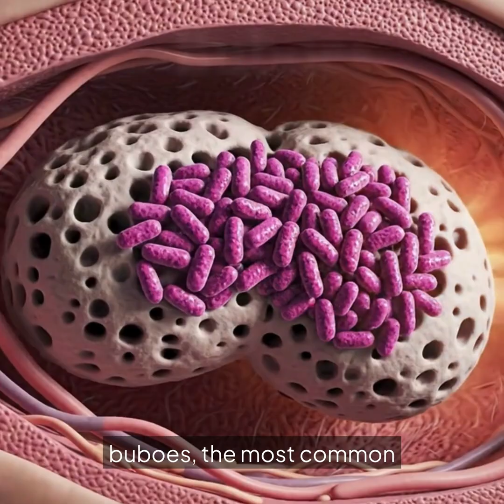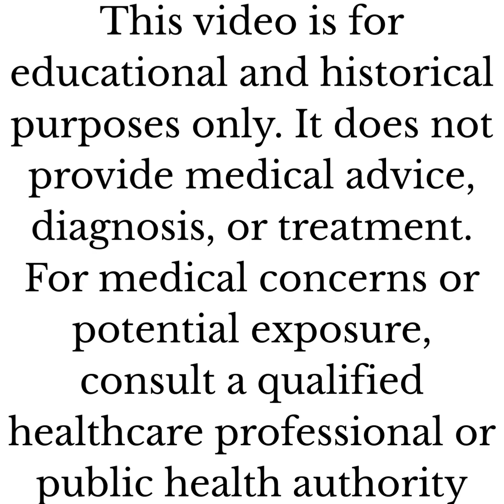Plague How Science Changed the Black Death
In the 14th century, plague reshaped Europe.
 Cities emptied. Church bells rang for the dead. Fear ruled daily life.
What people didn’t know then was the cause.
Plague is not a curse or a myth — it is an infectious disease caused by the bacterium Yersinia pestis, spread through fleas and animal reservoirs.
 Centuries later, science revealed the mechanism, the transmission, and most importantly — how to treat it.
Today, plague still exists in limited regions of the world, but modern medicine has changed the outcome when cases are recognized early.
This video traces the journey of plague from medieval fear to scientific understanding — and why knowledge matters.
Follow for more science-driven history.
Sources:
 CDC • WHO • ECDC • Encyclopaedia Britannica • Medscape